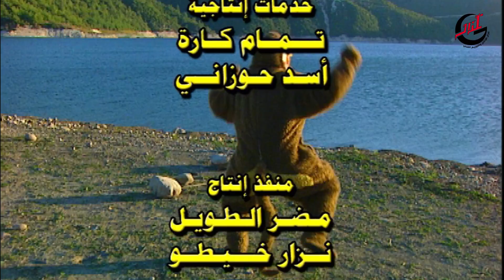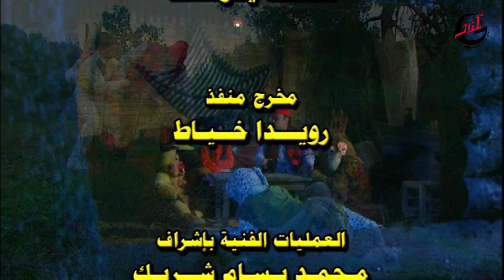أحلام الفتى يقظان الحلقة 5 الخامسة كاملة - الأقوى 1| Ahlam Al-Fata Yaqzan HD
أحلام الفتى يقظان:

يتحدث العمل عن حياة الحيوانات والصراعات التي تحدث بينهم داخل الغابة ومحاولة اثبات ان البقاء هو دائما للأقوى بينهم ولكن أحداث العمل تبرهن عكس ذلك وهو أن البقاء هو للأذكى بينهم والأكثر اجتهادا وعملا.